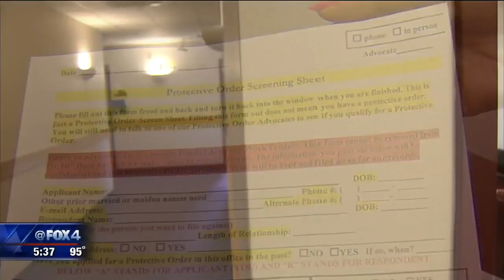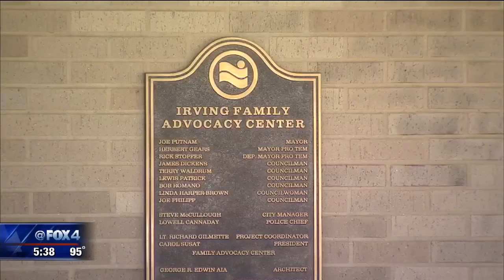New satellite offices offer sanctuary for domestic violence victims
The Dallas County District Attorney's Office is expanding, opening satellite offices in Cedar Hill and Irving